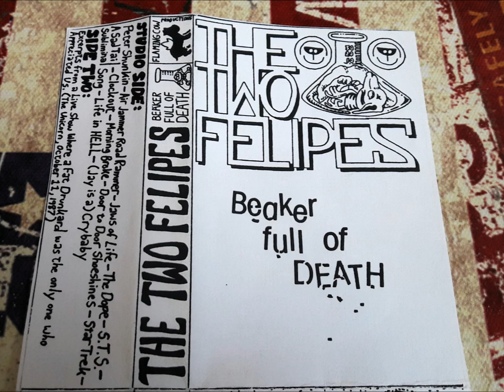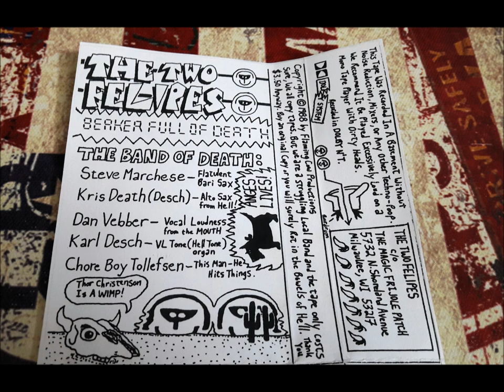The Two Felipes-Beaker full of Death-Demo Tape'88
recoreded in a Basement without Noise Reduction and published by Flaming Cow Productions in 1988
Experimantal sounds from Milwaukee,WI...Call it Music or Crap?
Screaming vocals over saxophone,keyboards and improvised drums.Hard on ears but innovativ as it gets!On the B Side is a life show from '87 which is even worse so I save us from that.

Tracklist:
1.Peter Shunkin
2.Air Jammer Road Rammer
3.Jaws of Life
4.The Dope
5.S.T.S.
6.A Sad Tail
7.Clockout
8.Morning Broke
9.Door to Door Shoeshines
1o.Star Trek
11.Subliminal Song
12.Life in Hell
13.Jay is a Crybaby